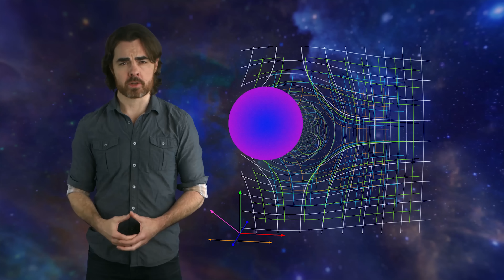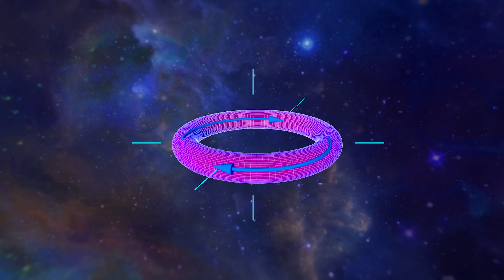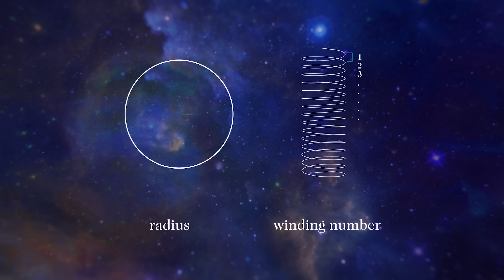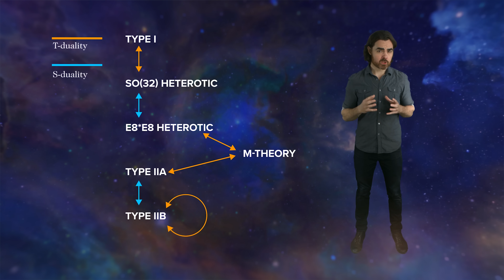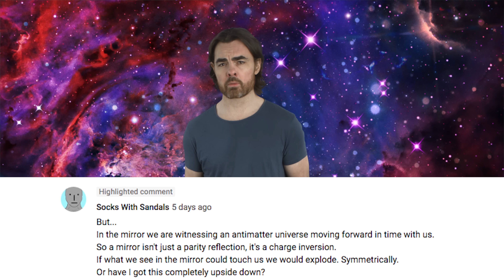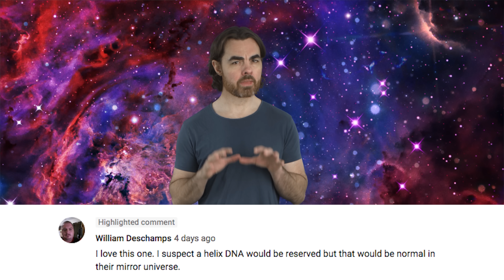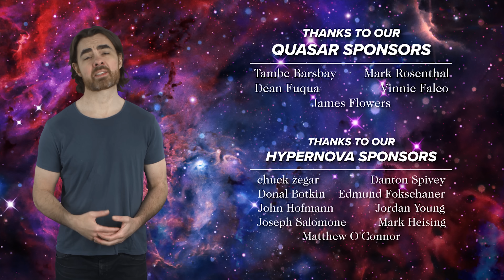Why String Theory is Wrong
There’s this idea that beauty is a powerful guide to truth in the mathematics of physical theory. String theory is certainly beautiful in the eyes of many physicists. Beautiful enough to pursue even if it’s wrong?

Hermann Weyl once said, “If I have to choose between beauty and truth, I choose beauty.” It was in reaction to a rebuke by Einstein. Weyl had tried to explain electromagnetism by imposing on Einstein’s general theory of relativity very first gauge symmetry, Weyl invariance. Einstein pointed out it the proposal led to some absurd results, and so the idea went down in flames. It just couldn’t be true, despite the elegance of the math. But sometimes it can be hard to let go of the sense that a beautiful theory must be right. Could this also be the case with string theory?

David Nicklas
CoolAsCats
Anton Lifshits
Fabrice Eap
Justin Lloyd
Juan Benet

Quasar

Tambe Barsbay
Mark Rosenthal
Dean Fuqua
James Flowers
Vinnie Falco

Hypernova

Chuck Zegar
Danton Spivey
Donal Botkin
Edmund Fokschaner
John Hofmann
Jordan Young
Joseph Salomone
Mark Heising
Matthew O'Connor

Alexey Eromenko
Antonio Ruiz
Brandon Cook
Brandon Labonte
Carlo Mogavero
Daniel Lyons
David Crane
Dustan Jones
Greg Weiss
Jack Frosch
James Hughes
James Quintero
Jinal Doshi
JJ Bagnell
John Webber
Jinal Doshi
Jon Folks
Joseph Emison
Josh Thomas
Kenneth F Leonard
Kevin Warne
Malte Ubl
Mark Vasile
Nathan Hitchings
Nicholas Rose
Nick Virtue
Ratfeast
Richard Broman
Scott Gossett
Shannan Catalano
Shawn Azman
Tim Stephani
Tommy Mogensen
سلطان الخليفي